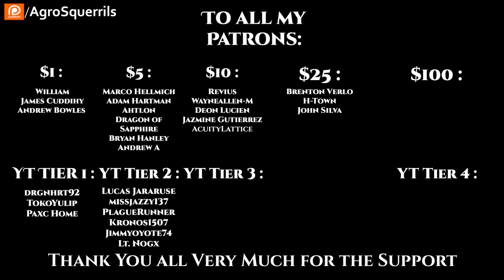r/HFY TFOS# 567 - Humans are Weird: Bleep & Petting & Report (Hfy Sci-Fi Reddit Stories)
{TimeStamps}
00:00 Intro
00:22 Humans are Weird: Bleep
00:22 Humans are Weird: Petting
00:22 Humans are Weird: Report
Check Out the Podcasts!
Socials
Parler            : @Agrosquerrils
Lbry               : @AgroSquerrilNarrates